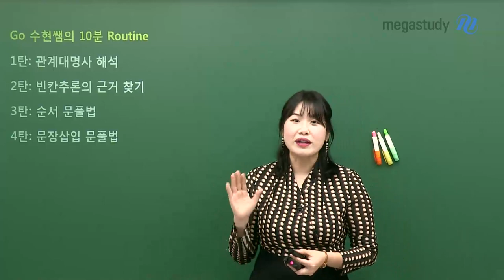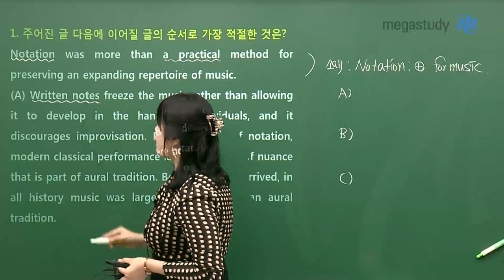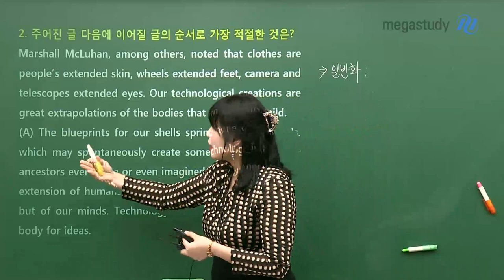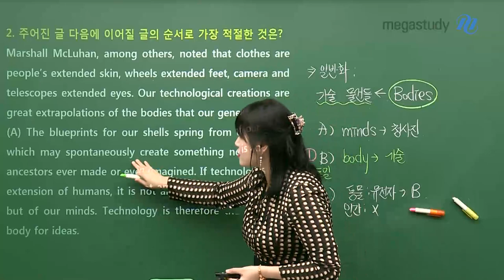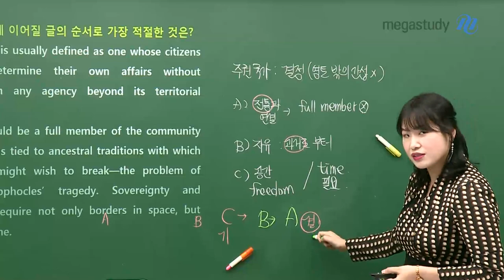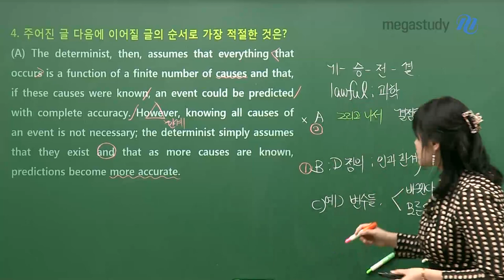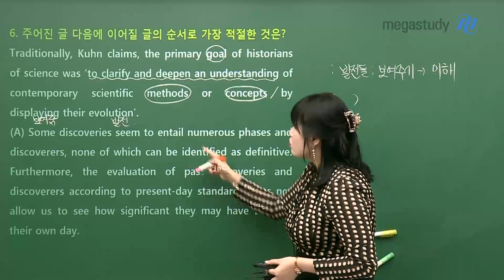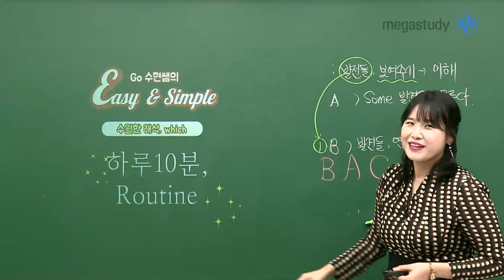[메가스터디] 영어 고수현쌤 - 하루 10분 Routine[3탄] - 순서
하루 10분 Routine 3탄(순서)
고수현쌤의 Easy&Simple♥
하루 10분 Routine 3탄!

대표적인 영어 킬러 문항, 순서 문항!
Go수현쌤의 순서 풀이법 캐스트로
순서 문항 총 5점을 확실히 잡아랏!

# 6평-9평-수능으로 이어지는 흐름

# 2가지면 끝!
- 시험지에 뭘 쓰라구?
- 무슨 연필이 좋다구?

- 캐스트 교안(영상에 나오는 지문)이 필요하다면?
*아래 페이지를 통해 다운로드 가능합니다!